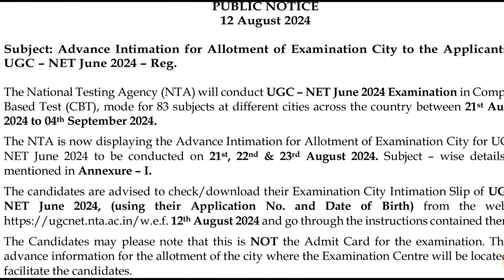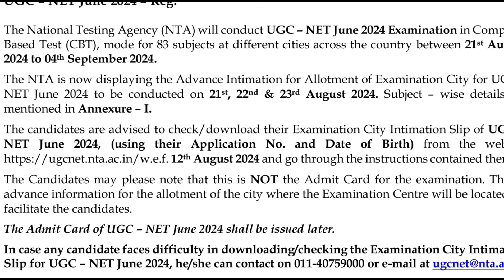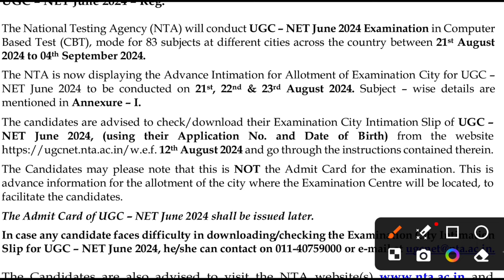Ugc net August exam Admit card Latest update | ugc net june re exam 2024 Admit card update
Teaching aptitude,
Geography notes,
GEOGRAPHY VIDEOS,
Latest update,
Biggest update,
Good news for all students,
Good news,
Ugc net,
Answer key,
Answer keys,
Mega marathon,
Maha marathon,
Ugc net paper 1 marathon video,
Study bharat,
STUDY BHARAT,
Study Bharat,
City intimation,
Datesheet,
UGC NET AUG RE EXAM 2024 GOOD NEWS BIG BREAKING NEW UPDATE FOR ALL,
 ugc net june re exam 2024,
Ugc net August re-exam 2024 Datesheet Released | Ugc net june exam datesheet,
Ugc net August re-exam 2024 Datesheet Released,
Ugc net August re-exam 2024 Datesheet out,
Ugc net exam datesheet released,
ugc net form filling 2024, ugc net update 2024, nta ugc net form filling 2024, nta net new update 2024,
Ugc net june 2024 Re Exam datesheet,
UGC NET Paper 1 Marathon Class 2024,
UGC NET Paper 1(All 10 Units) UGC NET,
UGC NET Paper 1 Preparation,
UGC NET Paper 1 Classes 2024,
UGC NET Paper 1 Previous Year Questions Paper With Answers,
Research Aptitude, Communication,
Teaching Aptitude & Higher Education,